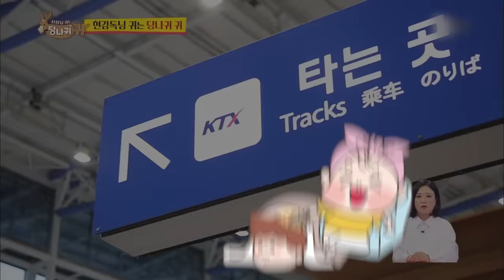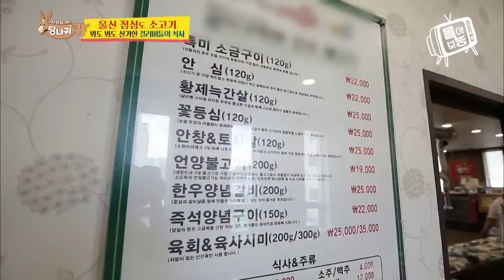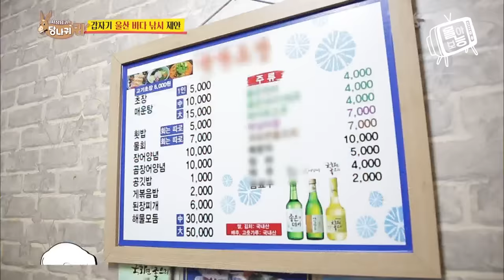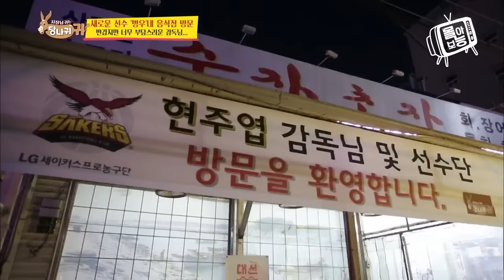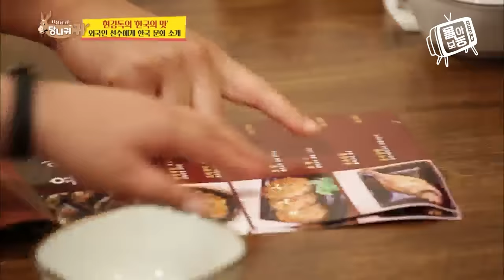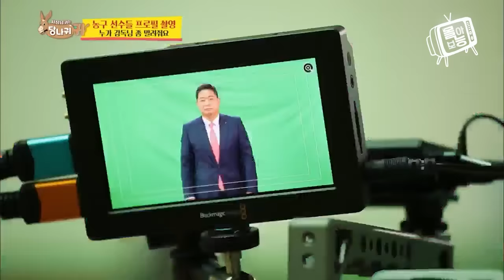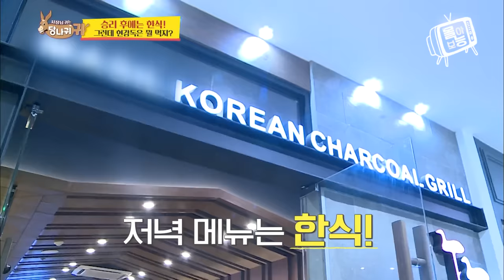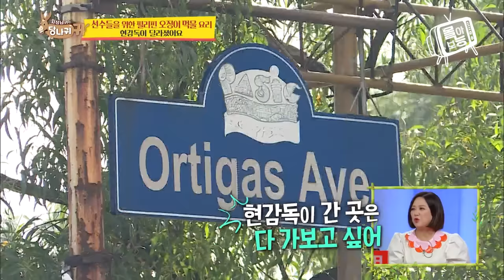[몰아보능] 현주엽 모음집 ⭐️4회⭐️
📺️ 다함께 라이브로 몰아보능 📺️
00:00 사장님귀는 당나귀귀 20회 (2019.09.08)
31:02 사장님귀는 당나귀귀 21회 (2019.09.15)
01:07:42 사장님귀는 당나귀귀 22회 (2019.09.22)
01:33:37 사장님귀는 당나귀귀 23회 (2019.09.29)
02:03:37 사장님귀는 당나귀귀 24회 (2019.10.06)
02:32:55 사장님귀는 당나귀귀 25회 (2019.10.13)